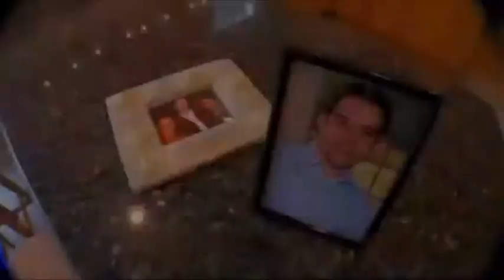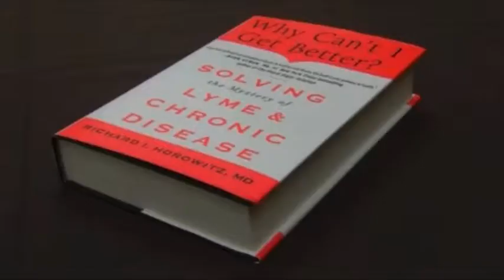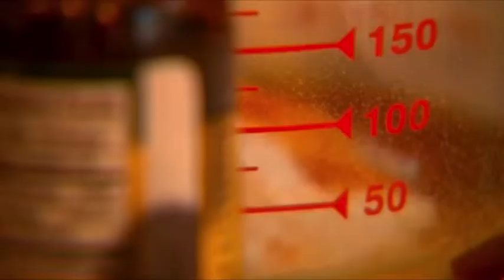2014-05-13 Left Virtually Helpless as Disease Ravages Body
Lyme disease, often called "the great imitator," has symptoms which mimic those of other diseases, including fever, fatigue, headaches, joint pain, anxiety, depression, heart and nerve problems. For this reason it often goes misdiagnosed or undiagnosed. For one family, a misdiagnosis of this disease has changed their lives forever. Chris Valerio's symptoms started as a slight twitch of the finger. That symptom was overlooked by scores of specialists and today, a formerly active young man who just five years ago was working summers as a landscaper, is totally dependent on others for walking, eating, bathing and other everyday tasks. Chris, 34, is now virtual helpless, though there's a very good change it could have been prevented. "We saw 15 different neurologists," Chris's father John Valerio said. "And none of those doctors suggested Lyme disease at all." Chris likely acquired a tick borne illness while landscaping but neurologists speculated it was an ailment like anxiety or depression that was the root cause of Chris's condition. He continued to worsen, unable to speak, his nervous system ravaged by years of misdiagnosis or no diagnosis. "One doctor said, 'He's a young guy and he's going to have to learn to live with it,' and I said, 'Absolutely unacceptable,' and, 'I'm not accepting that,' and we didn't," John said.

If you'd like to read more about Chris, or if you want to donate for Chris's recovery,

Posted here only for the purpose of education and raising awareness.